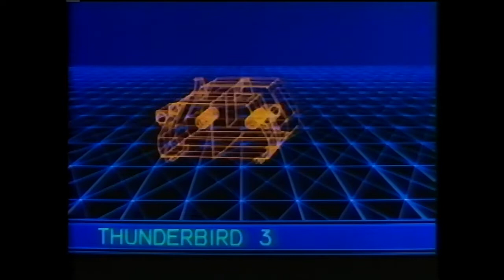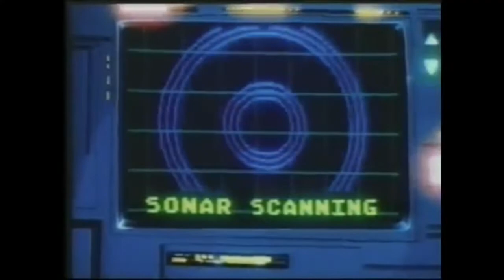Thunderbirds 2086 Restoration Episode 11 Shockwave V1.1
Space Bus 19 is on its way to Omega Space colonie, and onboard is an entire classroom of children. Just as the bus is passing the Giden power station, without warning, the entire station explodes. The bus gets severely damaged in the explosion, and is stuck in a slow descent into the earth's atmosphere. To make matters worse, known publicly as a power Station, Giden station is actually part of a planetary defence plan program called Shockwave. Now with the station out, Shockwave goes into effect, threatening to destroy half the world. Will the Thunderbirds be able to save the Space Bus, and stop shockwave in time, find out in episode 11 Shockwave.